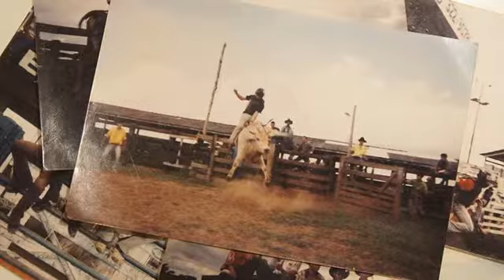Jociano Brait fala do Praticando 100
Publicitário experimentou 41 esportes como beisebol, calistenia, escalada e outros. Criador do projeto Praticando 100, Jociano Brait, diz que maior desafio foi a gestão do tempo para conciliar com profissão. "Se você gosta, levanta e vai".